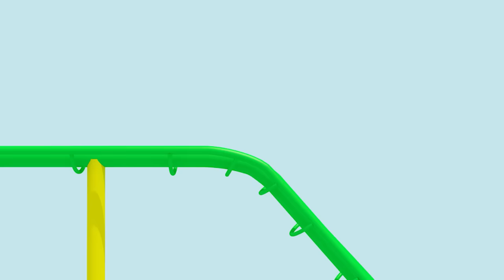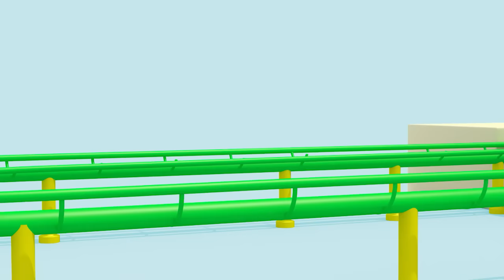Learn colors with Miniforce | car | cars | Color car | slide | Color play | Mini-Pang TV 3D Play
New Videos for kids are uploaded every week on the MinipangTV channel♡

Let's play with Miniforce in MinipnagTV!